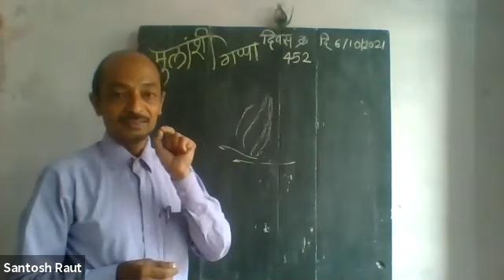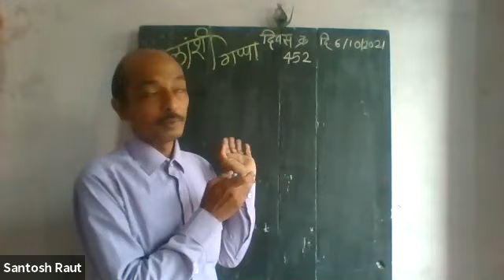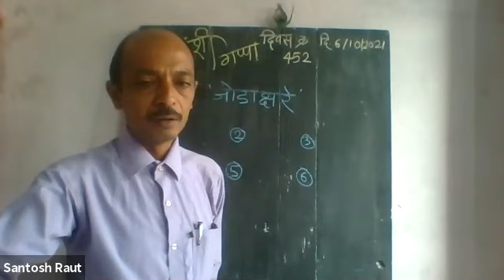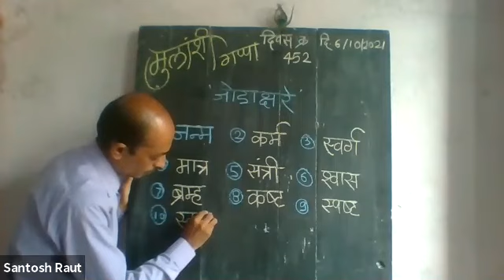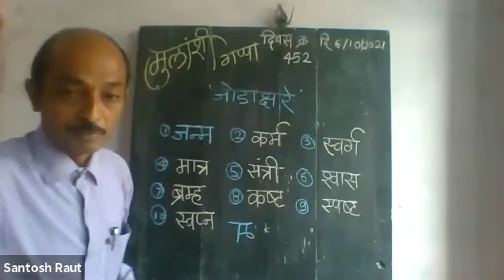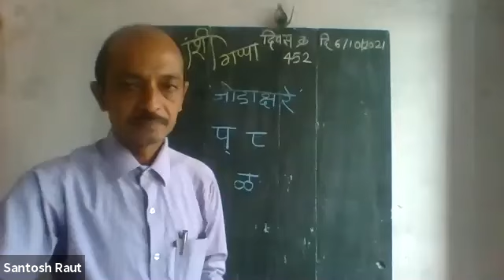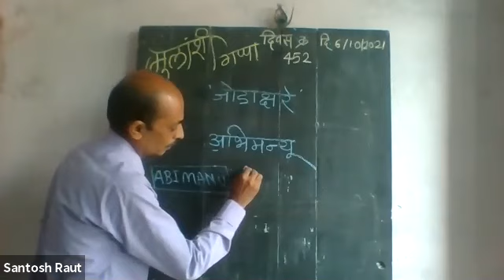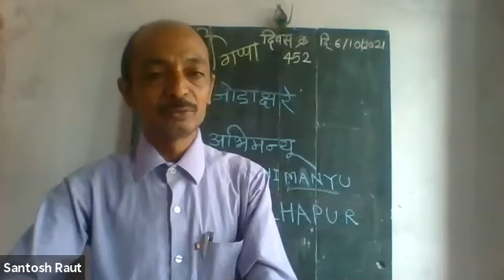जोडाक्षरयुक्त शब्द वाचन व लेखन मुलांशी गप्पा दिवस क्र. 452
मुलांशी संवाद साधत वाचन लेखन व लेखनातील त्रुटी शोधण्याचा सराव